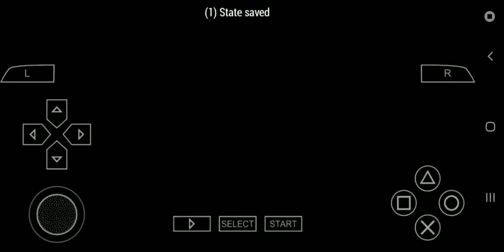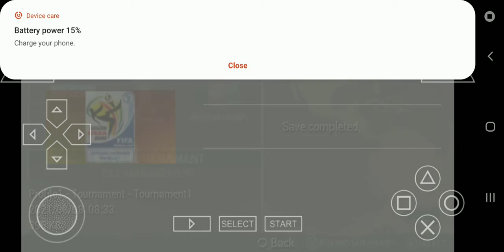World Cup 2010 Afghanistan Rebuild Game 20 vs Cameroon (WC semi finals) (PSP)